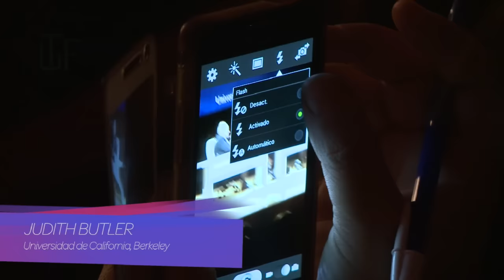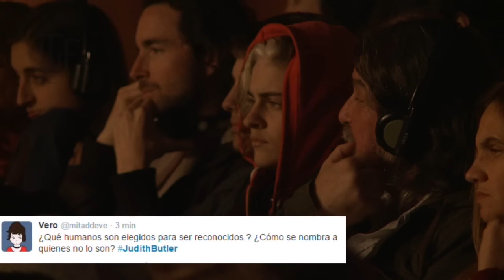Conferencia completa de Judith Butler: "Cuerpos que todavía importan"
El 16 de septiembre recibimos la visita de Judith Butler, quien brindó la conferencia "Cuerpos que todavía importan". El evento se realizó en el contexto de la presentación de la Red Interdisciplinaria de estudios de Género UNTREF.